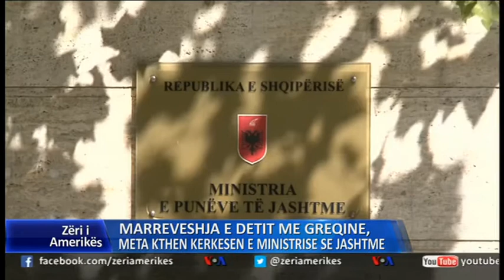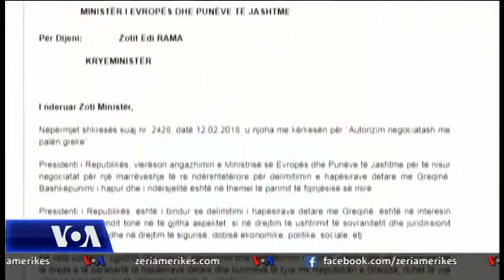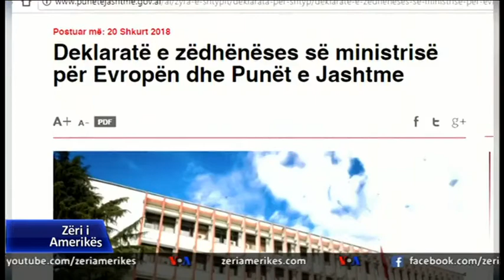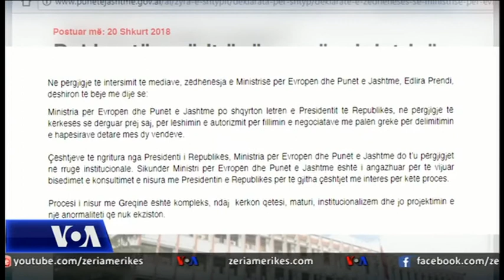Bisedimet me Greqinë, përplasje Meta-Bushati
Në Shqipëri presidenti Ilir Meta njoftoi sot se e ka kthyer pas kërkesën e Ministrisë së Jashtme për autorizimin për dhënien plotfuqisë për grupin që do të negociojë me Greqin marrëveshjen e re për detin.